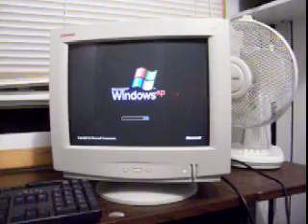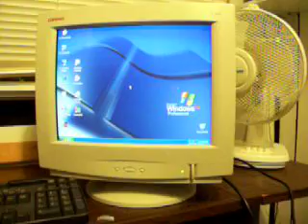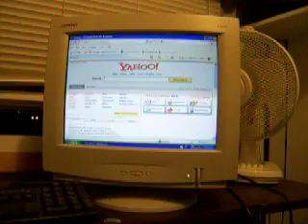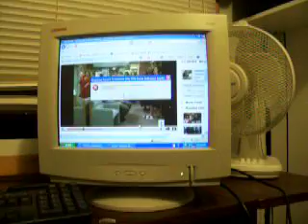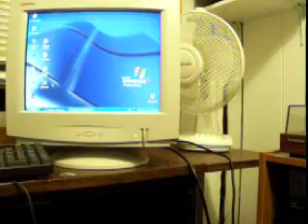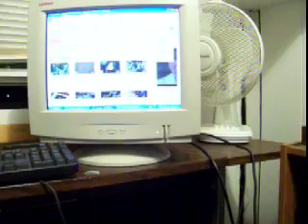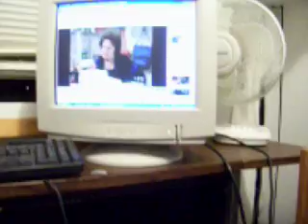5/09 Dell Optiplex GX280 CPU Fan Noise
Update 3/24/12:
I no longer have this computer.

Update 11/2010:
I'm using a program called "18kfanGUI", which is a fan controller for Dell laptops.  All functions don't work with this computer, but I can slow down the fan speed with it.

Computer still runs excellent, and is faster than a raped ape!

Note:  I had a part 2 to this video, originally uploaded on the old JeffN727 channel,  but I can't seem to find it.  Must have forgotten to save it.